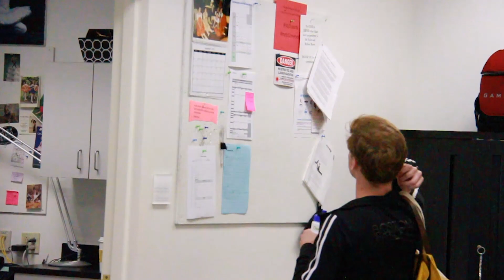Derek Dunn | Behind the Curtain | Dance Magazine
Our latest episode of "Behind the Curtain" features Boston Ballet principal dancer Derek Dunn.